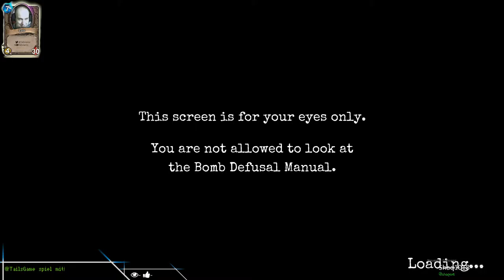Keep Talking and Nobody Explodes ★ #005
►PLAYLIST Keep Talking and Nobody Explodes:
Ein absoluter Geheimtip bei STEAM ist das Spiel "Keep Taling And Nobody Explodes", bei dem Ihr zusammen mit Freunden in die Rolle eines MacGyver mäßigen Bombenentschärfers schlüpft und eine Bombe innerhalb von 5 Minuten entschärfen müsst.

Ich bin gespannt ob wie eine Kommunikationsform finden und die Bombe entschärfen können oder in viele kleine Fleischstückchen zerrissen werden.